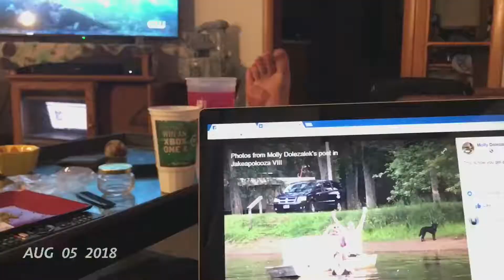42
One second for every day at age 42